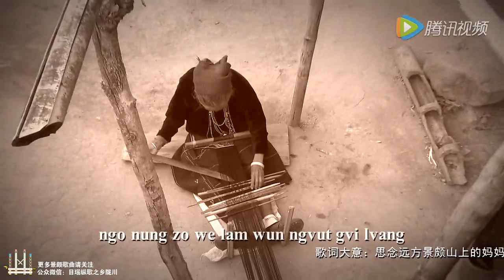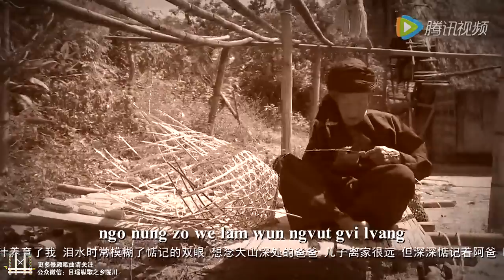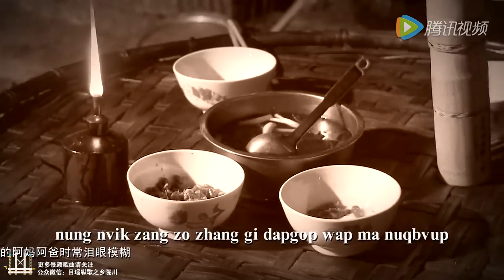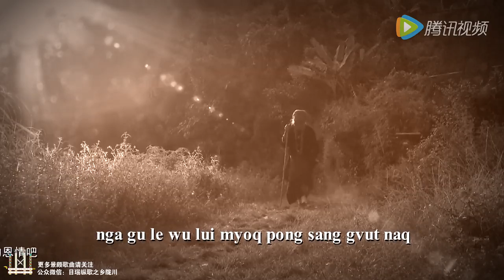《大山密码》 腾讯视频, KACHIN,ZAIWA,JINGPO,SINGPO SONG